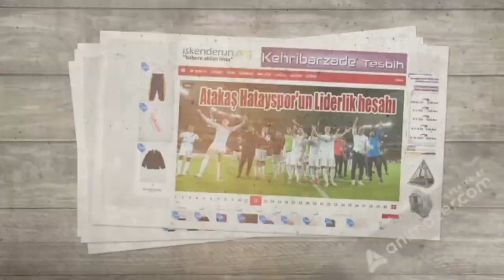Jandarma helikopterinin prova uçuşu heyecan yarattı…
Hatay’ın İskenderun ilçesi İSTE Kampüsü’nde Dünya Sivil Havacılık Günü dolayısıyla Jandarma helikopteri tarafından yapılacak gösteri öncesi prova uçuşu çevredeki vatandaşlar arasında heyecan yarattı.